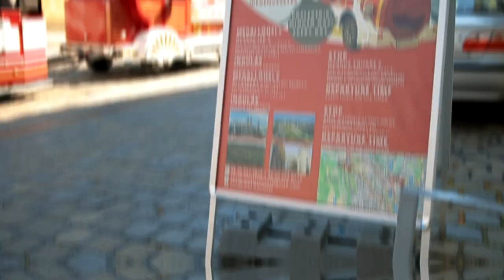Veszprémi kisvonat image film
Idén indult első útjára menetrend szerinti járatunk Veszprémben, panorámás körutazás a városnéző kisvonattal. Várunk mindenkit szeretettel!